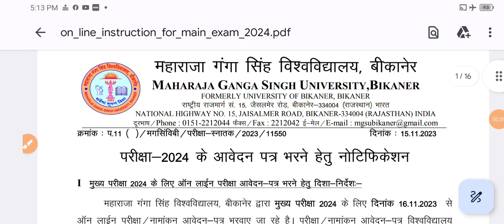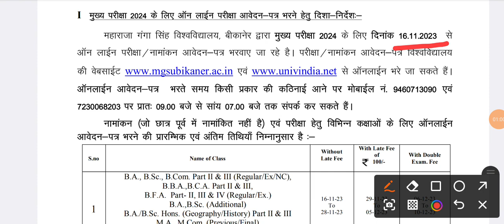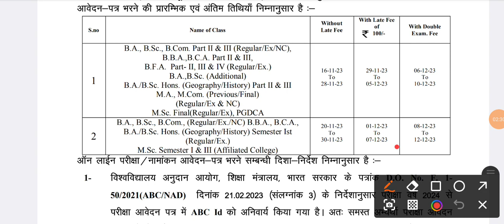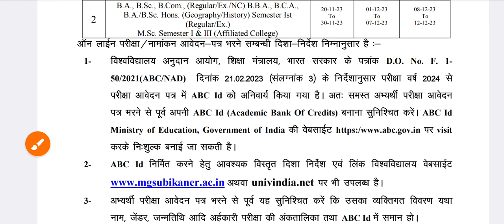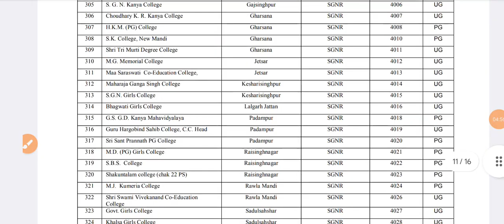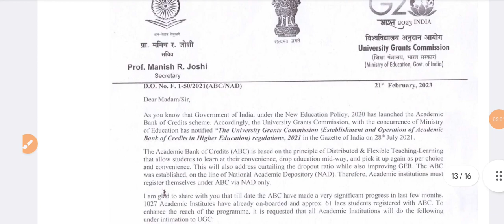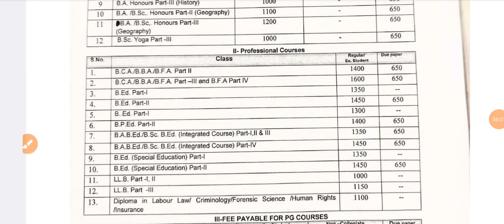MGSU Exam Form 2023-24 Start/परीक्षा फॉर्म शुरू/BA BSc BCom MA MSc MCom BEd and All Class/MGSU Exam